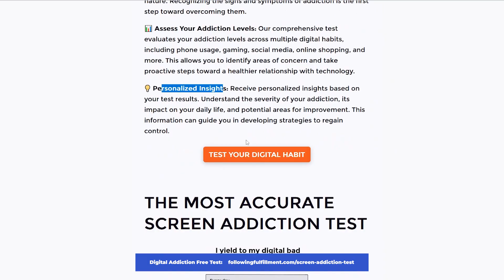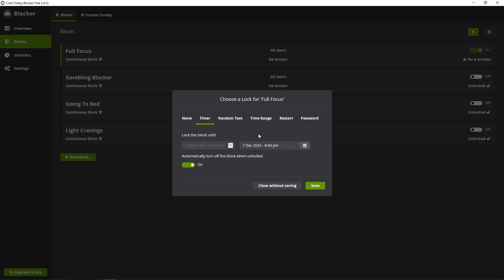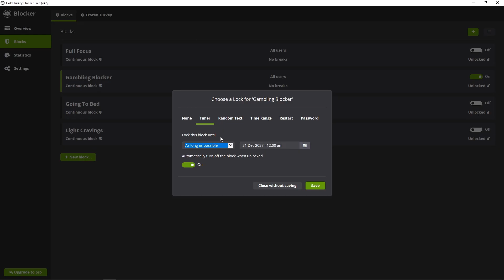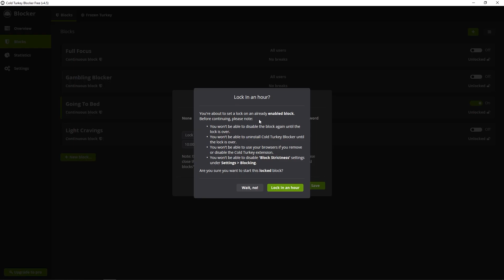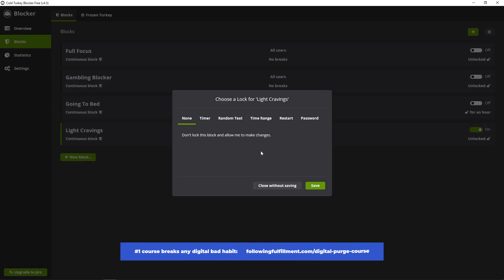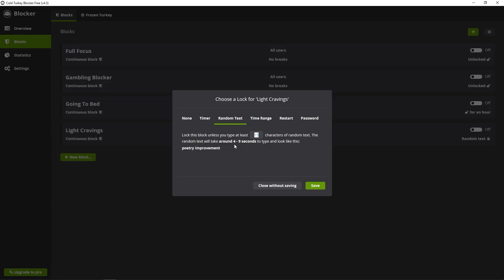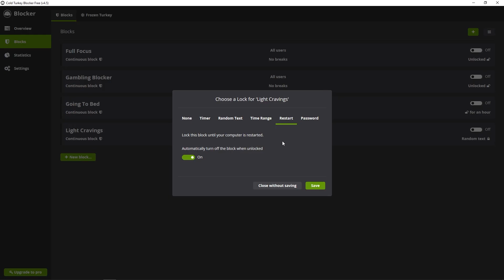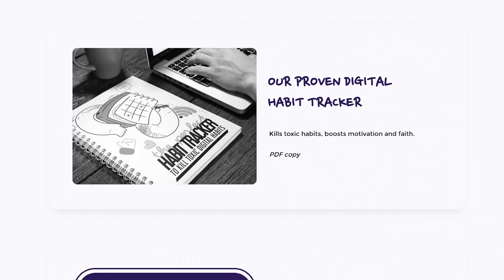Cold Turkey: Unbreakable Focus & Control (lock so you can't cheat)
Weak willpower? Don’t let temptation ruin your progress!

We’ll show you how to cheat-proof your Cold Turkey setup by locking your blocks. Whether you’re dealing with procrastination, screen time issues, or digital addiction, locking your blocks is the ultimate way to stay accountable and focused.

What you’ll learn in this tutorial:
✅ How to enable locked blocks in Cold Turkey
✅ Tips for setting time limits and lock durations
✅ How locked blocks help eliminate temptation and build better habits

Cold Turkey is more than just a productivity tool—it’s your partner in creating a distraction-free life. With locked blocks, you’ll prevent those moments of weakness and stay on track to achieve your goals.